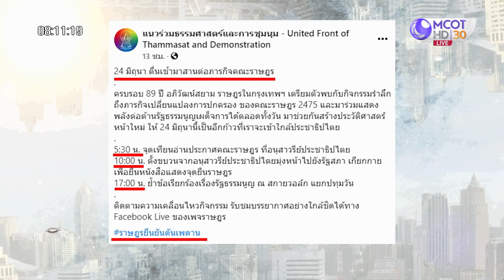จับตา... 3 ม็อบ 24 มิถุนา : เจาะลึกทั่วไทย (24 มิ.ย. 64)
ONAIR:  : เจาะลึกทั่วไทย (24 มิ.ย. 64)
จับตา... 3 ม็อบ 24 มิถุนา